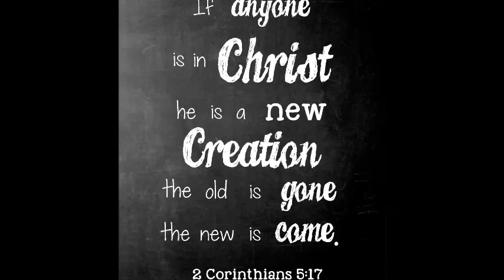New Devo marianna kimbo